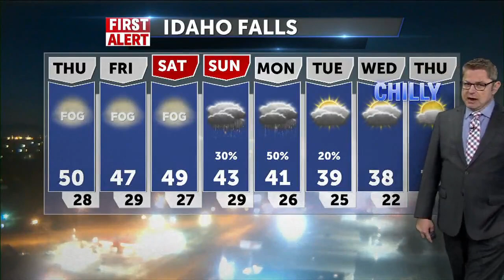Fog Sun and Warmth 12 2 21 Jeff Roper